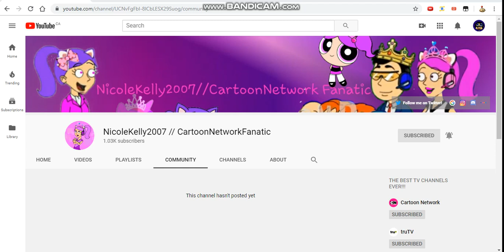Congrats to my bestie NicoleKelly2007//CartoonNetworkFanatic for getting the Community tab!